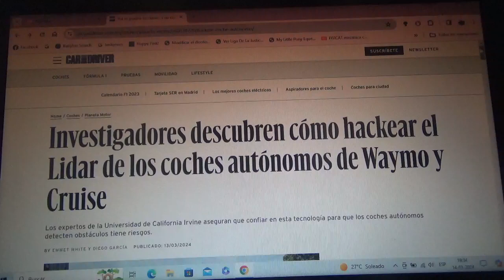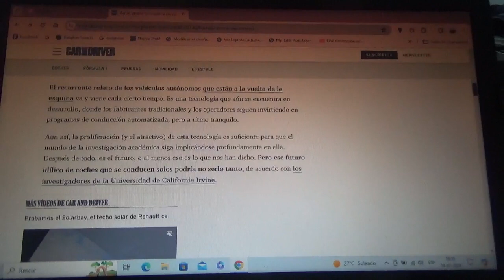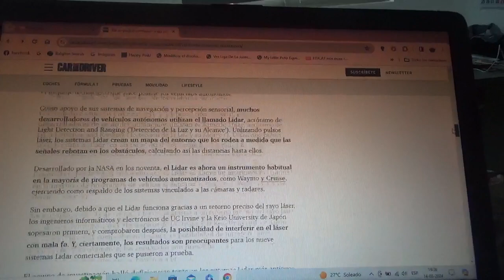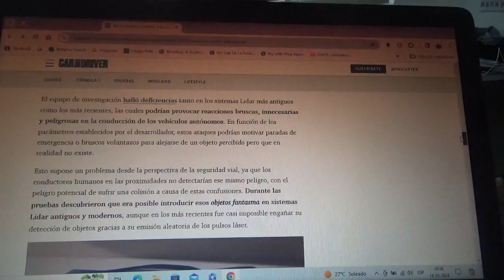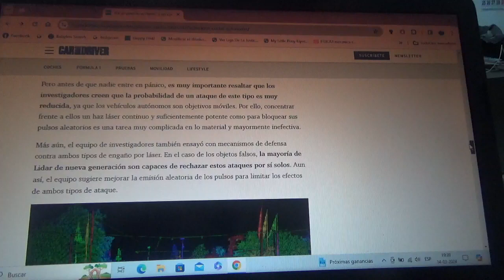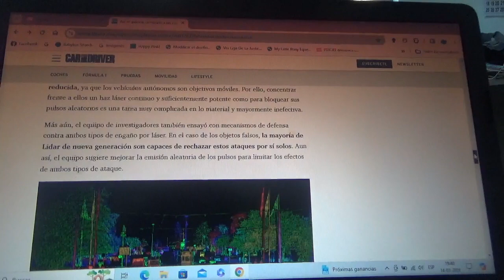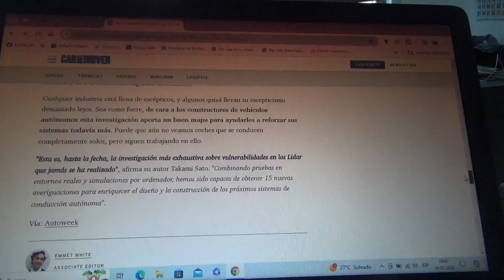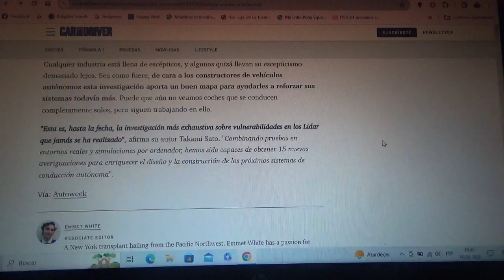Investigadores descubren como se hackea Lidar de los vehículos autónomos de Cruise y Waymo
Esto fue debido a los constantes y peligrosos problemas que presentaron precisamente estos vehículos lo cual fue descubierto por la Universidad California Irvine de EEUU y la Kaio de Japón